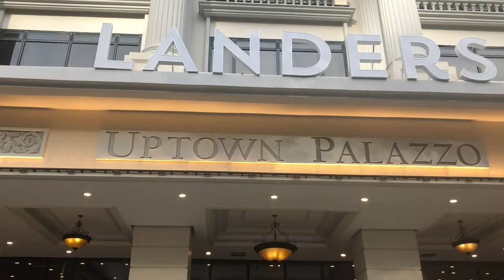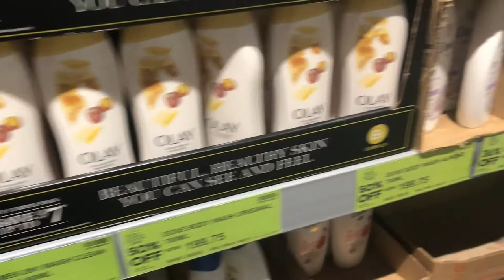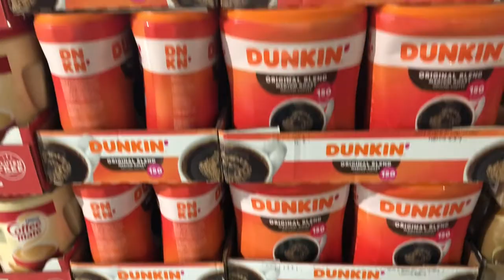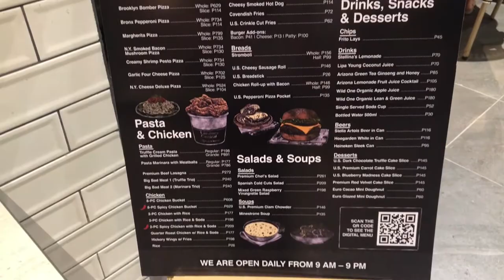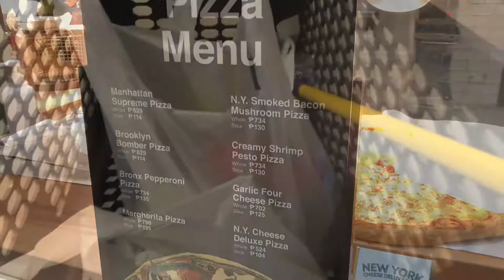A day in my life l SUNDAY VLOG | it’sDarcY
Hello! I hope you enjoy this vlog! 😊